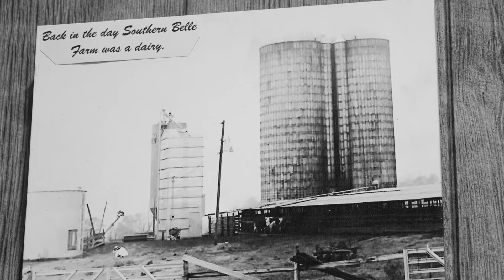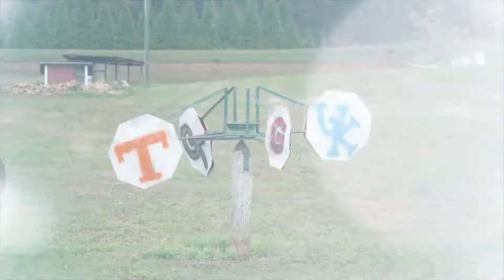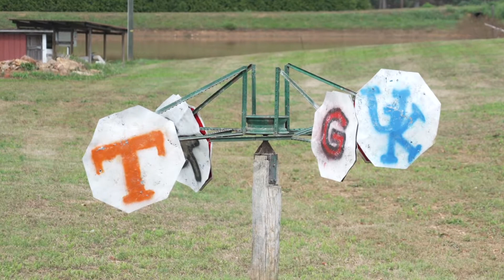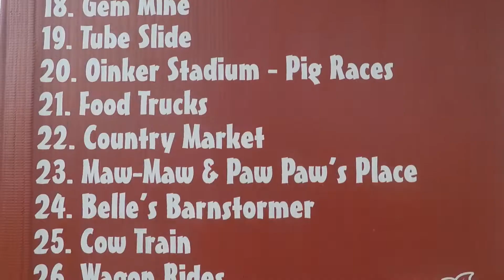Southern Belle Farm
Learn about milk and the cows that make it at Southern Belle Farm's agritourism destination! for full-length episodes covering our favorite Georgia Grown businesses.